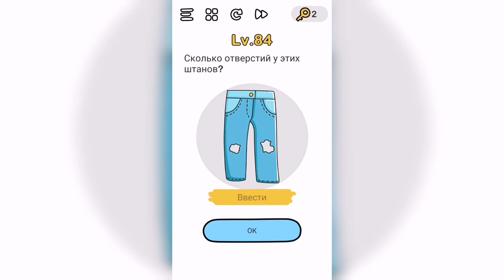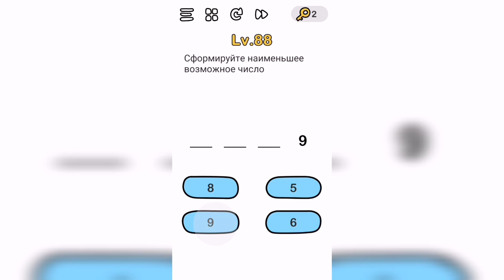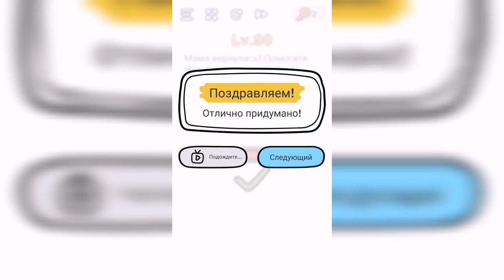Brain Out Уровни 81-90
Lv. 81 Помогите Зои выпить остатки сока на дне.
Lv.
82 Поместите фигуры в правые рамки
Lv.
83 Найдите отличия
Lv.
84 Сколько отверстий у этих штанов?
Lv.
85 На какое максимальное количество кусочков можно нарезать арбуз за 10 разрезов
Lv.
86 Поймайте крысу!
Lv.
87 Как пройти этот уровень?
Lv.
88 Сформируйте наименьшее возможное число
Lv.
89 Ещё раз!
Lv. 90 Мама вернулась! Помогите мне спрятать джойстик!

Привет, ребята!